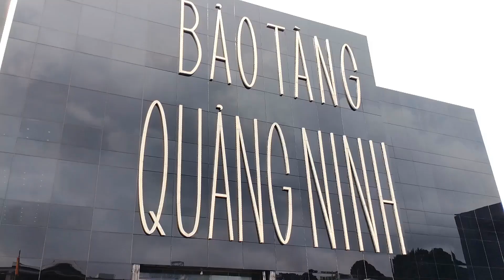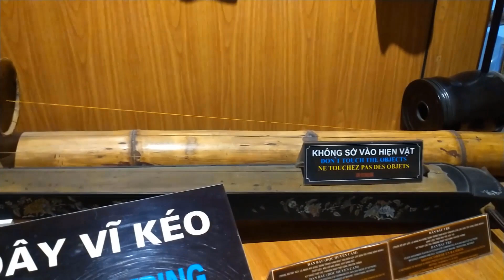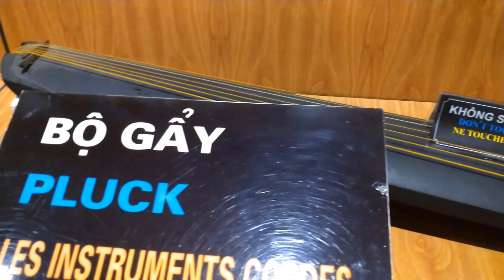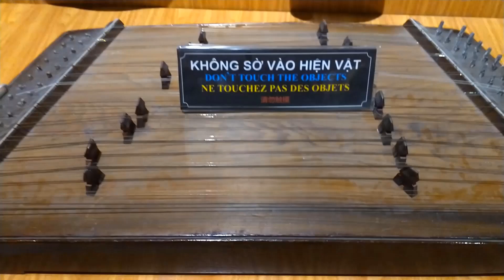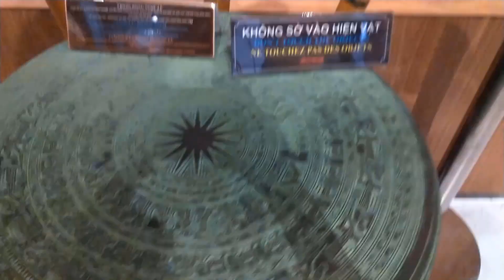Góc văn hóa âm nhạc Việt tại Bảo tàng Quảng Ninh